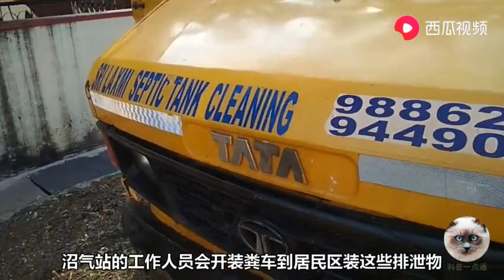城市人口密集，每天的排泄物都是怎么解决的？今天又涨知识了